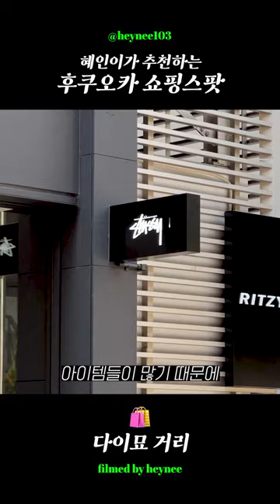후쿠오카 쇼핑, 여기만 가면됨! 쇼핑스팟 TOP 3🏆